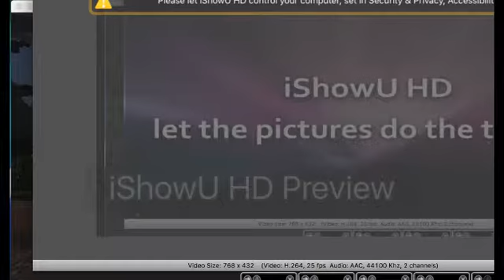Cube craft Eggwars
Today on cube craft i played the server called egg wars The ip is play.cubecraft.net Your mission in this mini game is to break the other teams Dragon egg and collect supplies to gain Items to destroy your teams enemy's!